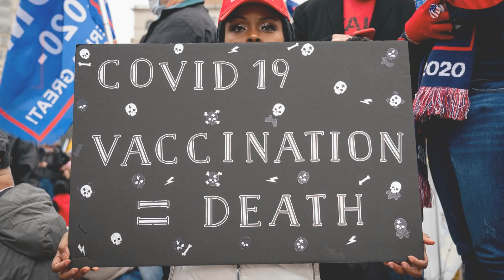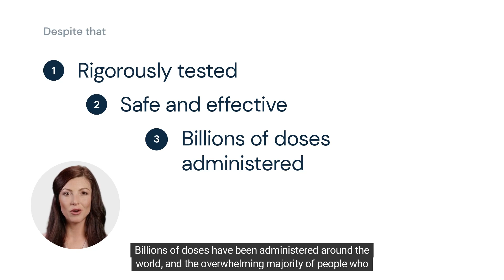Why is the COVID Vaccine so Hated?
Recently, we produced a video on the COVID vaccine and its effects on the heart. To our surprise, we received a flood of aggressive and hateful comments against the vaccine. Despite years of use and billions of doses administered, the COVID-19 vaccine continues to be a source of controversy and division. In this video, we'll explore why the vaccine is so hated, and what can be done to address this issue.